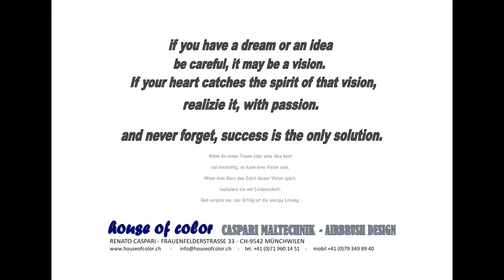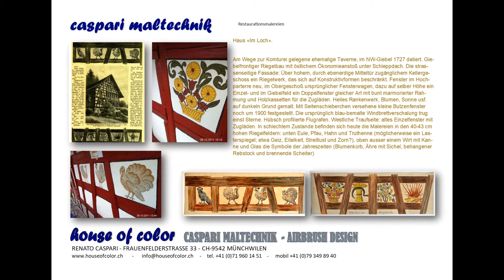airbrush, illusionsmalerei mit renato caspari house of color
Präsentation meiner Arbeiten
airbrush, custom painting, illusionsmalerei, wandmalereien